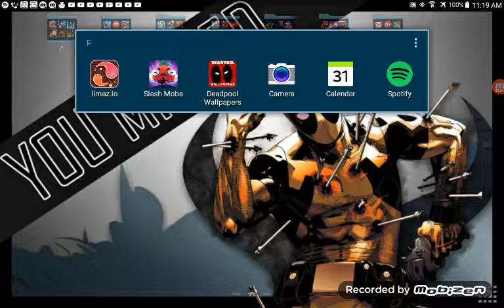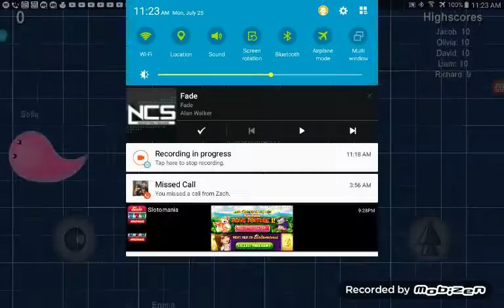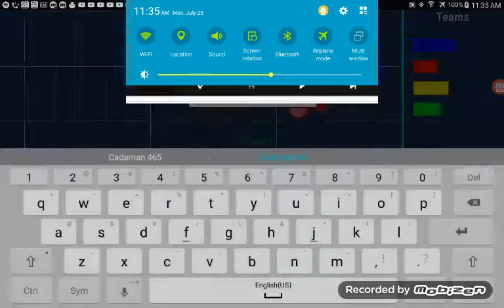Slash mobs and limaz.io